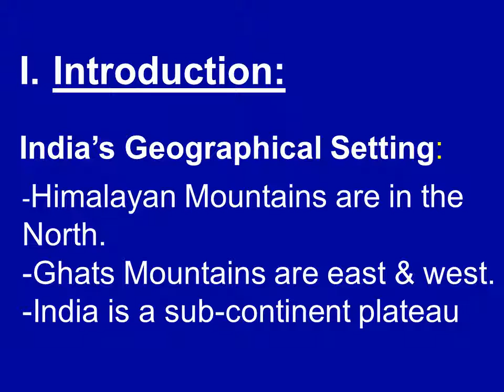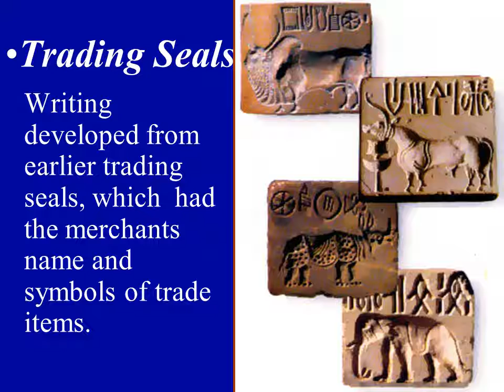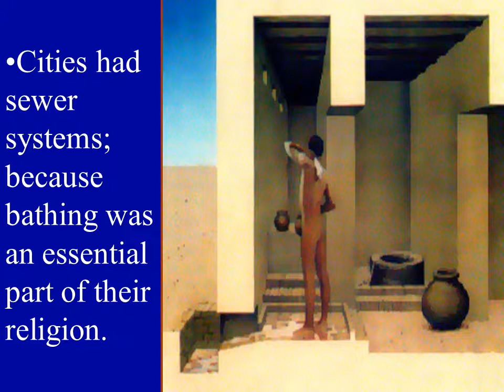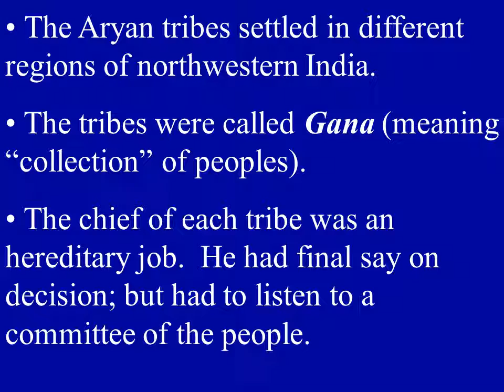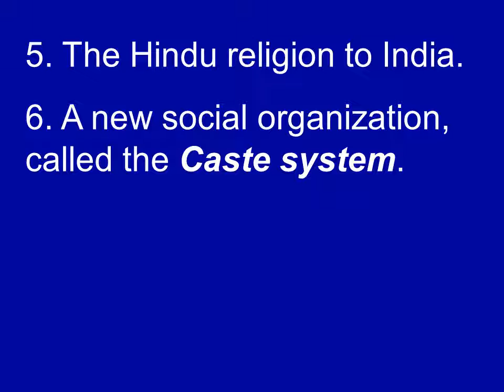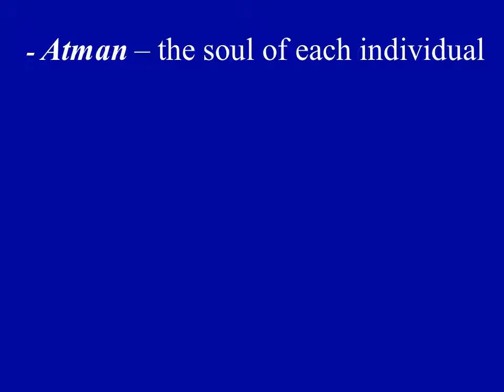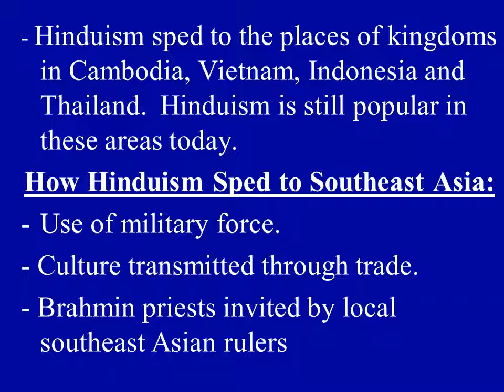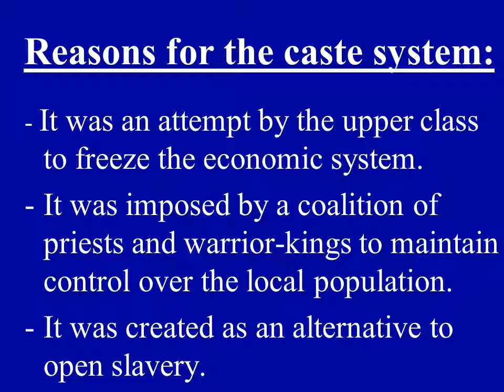Ancient India Surprises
Facts Ancient India Surprises